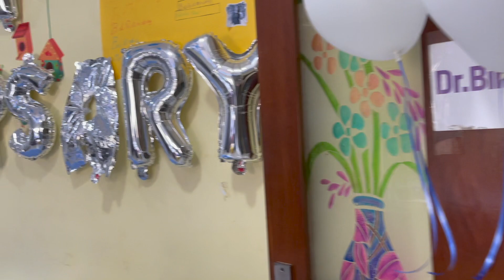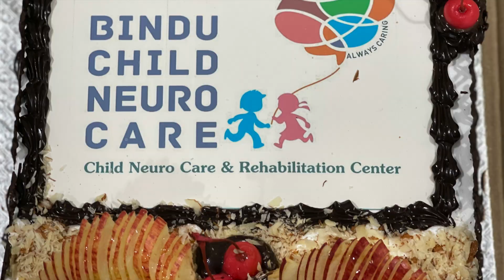4th Anniversary Celebrations of Bindu Child Neuro Care || DR Bindu Paruchuri || Vijayawada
4th Anniversary Celebrations of Bindu Child Neuro Care || DR Bindu Paruchuri || Vijayawada
Thank You so much to U all for having trust in us. Bindu child neuro care is proud to support many families from 2016. Stay in health and happiness.We are looking forward to continue our best possible support to many more families.

Dr. Bindu Madhavi is a Pediatric Neurologist. She is a proud alumnus of Andhra Medical College, Vizag. She received her post-graduate degree in General Pediatrics from Rainbow Children’s Hospital, Hyderabad. She pursued her Fellowship in Pediatric Neurology from Sri Avittam Thirunal ( SAT ) hospital, Trivandrum, and was awarded the ‘Best Outgoing Fellow’ for the year 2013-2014. She has more than 8 years of experience in the field.
Dr. Bindu has carved a niche in the field of Pediatric Neurology in the state of Andhra Pradesh. She is the only full-time Pediatric neurologist available at Vijayawada and patients seeking her care are spread over surrounding districts. She is an invited speaker at many regional and national CME s and has delivered talks on Pediatric neurology at various district chapters of Indian Academy of Pediatrics (IAP).